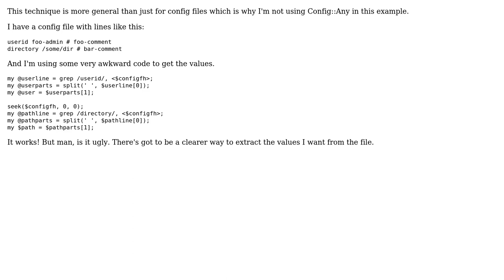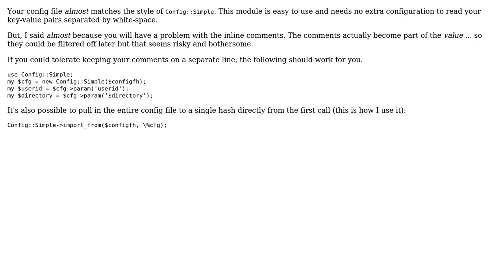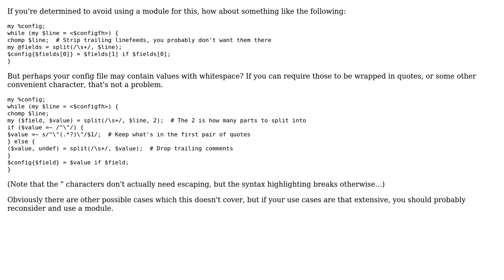Code Review: Reading fields idiomatically (2 Solutions!!)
Code Review: Reading fields idiomatically

With thanks & praise to God, and with thanks to the many people who have made this project possible! | Content (except music & images) licensed under CC BY-SA | Music | Images & others | With thanks to user sep332 user igelkott user Greg D'Arcy and the Stack Exchange Network Trademarks are property of their respective owners. You are responsible for your own actions.